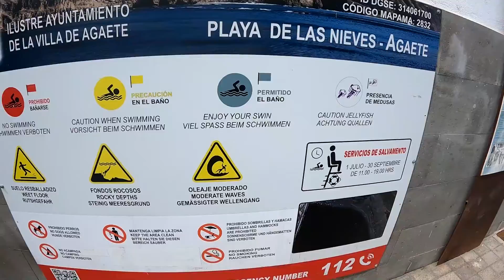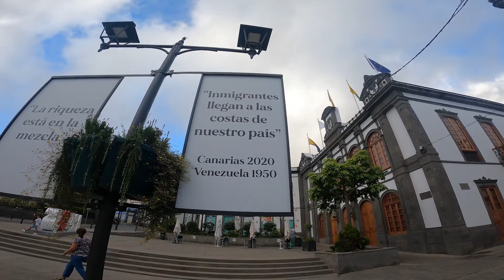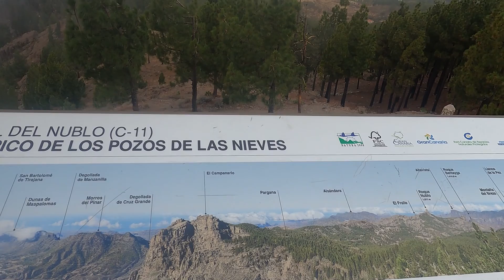GRAN CANARIA, la isla que parece de otro PLANETA 🪐¿Un DESIERTO en ESPAÑA? 😮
En este vídeo recorremos la isla de los 1000 paisajes diferentes: Gran Canaria.

Desde dunas increíbles que parecen el desierto del Sahara hasta zonas montañosas que parecen de la Tierra Media del Señor de los Anillos…¡esta isla canaria lo tiene todo!

Nos moríamos de ganas por conocer una de las principales islas canarias, te mostramos como es la isla de Gran Canaria de arriba a abajo

Nuestro equipo de viaje:

Adaptador enchufe universal
Toalla microfibra
find them
find them españa
que ver en españa
que hacer en españa
lugares para visitar en españa
islas de españa
gran canaria
gran canaria tv
gran canaria los gofiones
gran canaria que ver
gran canaria 4k
gran canaria isla de cuento
gran canaria las palmas
las palmas
las palmas de gran canaria
maspalomas
dunas de canarias
desierto canarias
desierto gran canaria
dunas de maspalomas
gran canaria maspalomas
gran canaria blog
gran canaria turismo
gran canaria cancion
pesca en gran canaria
maspalomas gran canaria
que ver en gran canaria
que hacer en gran canaria
que visitar en gran canaria
lugares para visitar gran canaria
las palmas de gran canaria 2022
las palmas de gran canaria 2023
puerto rico gran canaria
puerto mogan
puerto mogan gran canaria
teror
teror gran canaria
agaete
agaete gran canaria
las palmas de gran canaria turismo
las palmas de gran canaria que ver
las palmas de gran canaria playas
las palmas de gran canaria blog
islas canarias
islas canarias españa
islas canarias documental
islas canarias 4k
dunas de maspalomas camellos
dunas de maspalomas historia
dunas de maspalomas atardecer
dunas de maspalomas que hacer
blog islas canarias
vlog islas canarias
islas canarias blog
islas canarias españa documental
islas canarias españa 4k
islas salvajes españa
islas de españas mas bonitas
roque nublo
roque nublo gran canaria
pico de las nieves
pico de las nieves gran canaria
dunas
viajes
viajar